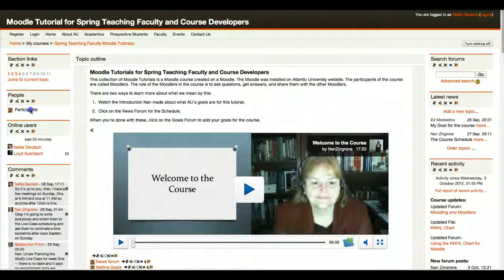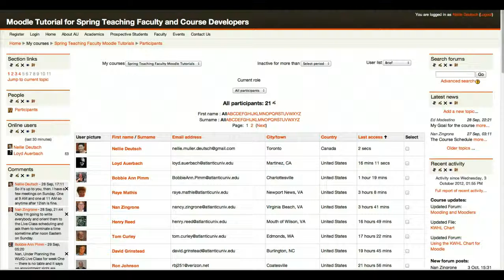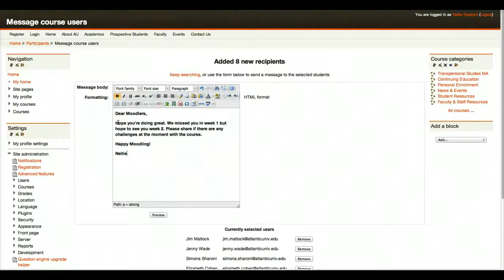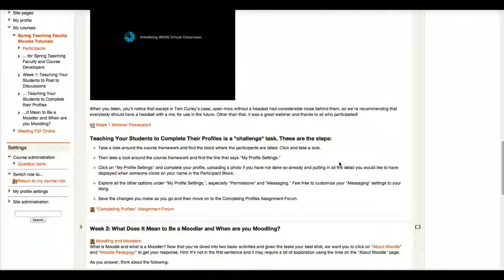Participant List and Messages